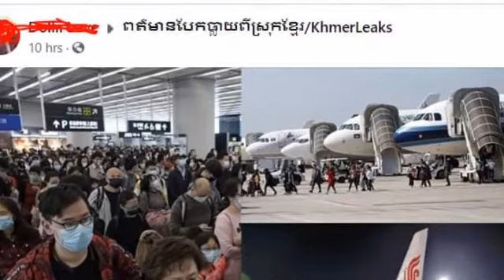លោកផែង វណ្ណៈ៖ ដើម្បីទប់ស្កាត់វីរុសកូរ៉ូណា ប្រទេសអាស៊ានមួយចំនួនបានបិទជើងហោះហើរពីចិន ចុះកម្ពុជា​អាចទេ​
លោកផែង វណ្ណៈ៖ ដើម្បីទប់ស្កាត់វីរុសកូរ៉ូណា ប្រទេសអាស៊ានមួយចំនួនបានបិទជើងហោះហើរពីចិន ចុះកម្ពុជា​អាចទេ​ បងប្អូន​ណាខ្លះគាំទ្រ​  Peng Vannak In order to prevent the coronavirus, some ASEAN countries have shut down their flights from China.